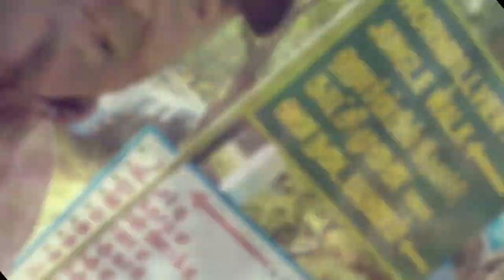Wildlife Photography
Hello Friends,
Wildlife photography is a genre of photography concerned with documenting various forms of wildlife in their natural habitat.
As well as requiring photography skills, wildlife photographers may need field craft skills. For example, some animals are difficult to approach and thus a knowledge of the animal's behavior is needed in order to be able to predict its actions. Photographing some species may require stalking skills or the use of a hide/blind for concealment.
While wildlife photographs can be taken using basic equipment, successful photography of some types of wildlife requires specialist equipment, such as macro lenses for insects, long focal length lenses for birds and underwater cameras for marine life. However, a great wildlife photograph can also be the result of being in the right place at the right time and often involves a good understanding of animal behavior in order to anticipate interesting situations to capture in photography.